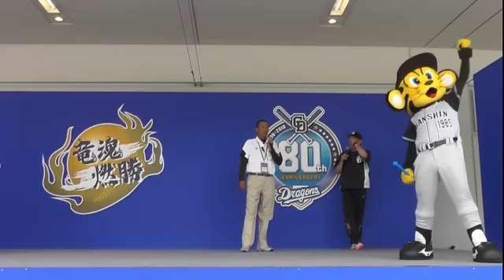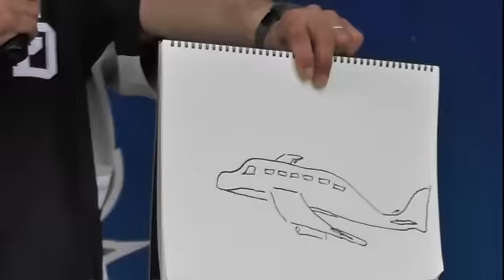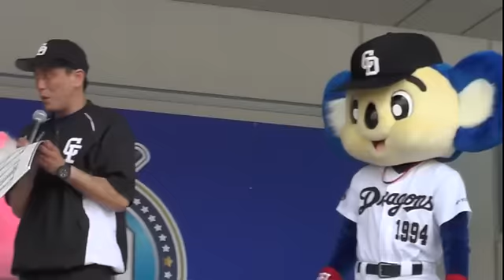16/07/02 シャオロン、パオロン、ドアラ、トラッキー マスコットバラエティーステージ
7/1・2はトラッキーがきています
ゲスト？でトラッキーのアテンドさんも加わり、ゲームで対決などなどしていました